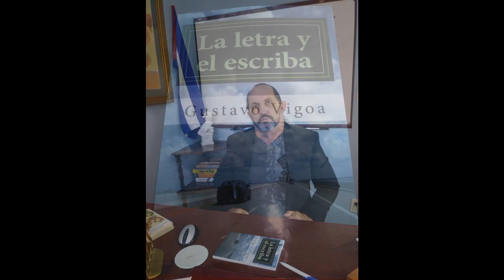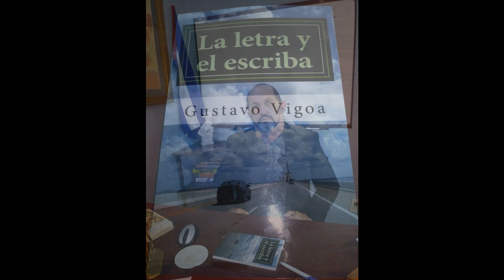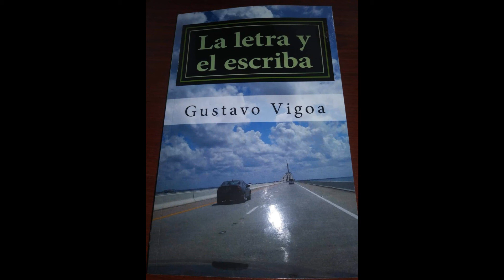Leandro Gasco entrevista al analista Gustavo Vigoa en radio sueca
Leandro Gasco entrevista en la radio sueca  al influencer, pensador-analista, físico, escritor y poeta cubano Gustavo Vigoa desde Estados Unidos.

En  un diálogo abierto detalla sobre su canal en Youtube "Hablando con Cuba", su experiencia en la ex Unión Soviética, el Nuevo Orden Mundial, Cuba y la Constitución de 1940.Además Un libro desaparecido y  como eje central el análisis profundo de la Geopolítica de Contraste.
Gustavo Vigoa fue presentado por Juan Juan Almeida como un pensador fuera del Matrix en Juan Juan AL MEDIO Episodio 274 del Diario de Las Américas TV.
Sobre su libro "La letra y el escriba: Poemas de vida, amor y pesares" , disponible en Amazon
Gustavo Vigoa  nació en San Cristóbal, Pinar de Río, Cuba,  en 1965,  es uno de esos poetas de la tierra, de clave emocional espontánea y origen campesino tan característicos de la tradición en lengua española. Poetas a contrapelo de cenáculos intelectuales, mecenazgos, academias y talleres literarios. Poetas porque sí, que brotan de la experiencia y muchas veces pagando un alto precio personal por su vocación. Poetas que no destilan sus versos en la alquimia de las corrientes de moda y en los que se pueden atisbar, no obstante, las corrientes profundas de la creación lírica de nuestra literatura compartida. Los textos condensados en este cuaderno La letra y el escriba abarcan, por su contexto y selección, casi tres décadas de labor creativa del poeta. Por su intensidad y sustrato vivencial, destacan el abanico de la poesía temprana (mediados y fines de la década de 1980) hasta poemas de nuestros días.
Leandro Gasco es periodista internacional, productor, escritor, conferencista y locutor con seis libros publicados que recorren el mundo.  El 11 de octubre de 2019 fue honrado con la Orden Ciudadano de América José Martí, otorgada en Miami por el Instituto de la Memoria Histórica Cubana Contra el Totalitarismo. Aquí podrás disfrutar de entrevistas a grandes personalidades.   Comenzó en los medios de comunicación con su propio programa a los 14 años.Desde octubre de 2015 participa en el magazine radial "La Tertulia de Estocolmo" que se emite en Suecia por F.M 91.6 MHZ Radio Botkyrka, una creación de Carlos Manuel Estefanía que aparece lunes, jueves y sábado a las 6 pm hora sueca. A partir de enero  2017 presentó entrevistas para programa "El Nuevo Mundo" por 105.9 MHZ F.M. Power House Latina desde Broward,La Florida, USA.Condujo el envío radial “Encuentro Conversatorio" por La MM Radio desde Lincoln,Nebraska, USA. Y en Argentina condujo y produjo su propio programa radial durante seis años que fue un suceso.Desde siempre Leandro Gasco tiene pasión por Comunicar!